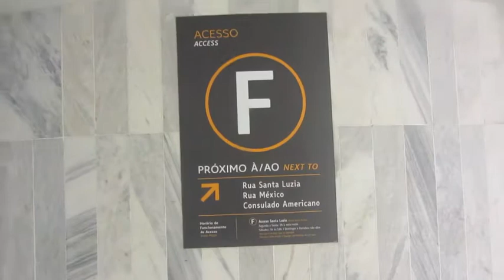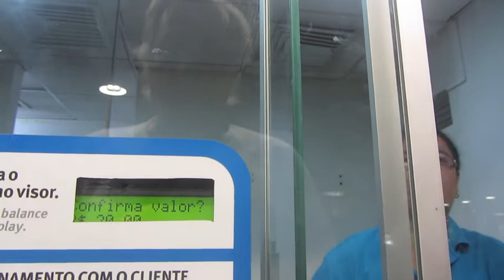RIO CARNIVAL 2015MARDI GRAS PREQUEL: RIO METRO, PAUL HODGE, Ch 70, SoloAroundWorld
RIO CARNIVAL 2015: CHECK OUT PREVIEWS OF ALL 26 RIO SAMBA SCHOOL 2015 PERFORMANCES IN THE SAPUCAI

RIO CARNIVAL 2015 IS FROM FRIDAY, FEBRUARY 13 TO WEDNESDAY, FEBRUARY 18, 2015 IN RIO DE JANEIRO, BRAZIL!! To warm you up for Rio Carnival 2015, the world’s biggest party, author Paul Hodge has provided the following great video chapter from his video book "2013 RIO CARNIVAL".

Chapter 70 is one of 84 Chapters of Paul Hodge's April, 2013 incredible video book "2013 Rio Carnival". Paul's book is the first ever video book published on YouTube with 85 chapters and 6+ hours of edited, original videos taken of the greatest party on Earth, Rio de Janeiro's Carnival 2013 Celebration from February 3 through February 12, 2013.

Chapter 70 of 84 of Paul Hodge's April, 2013 Video Book "2013 Carnival Rio de Janeiro" chronicles Paul's further exploration of Rio's metro system. In addition to taking the metro late at night to the samba competitions in Rio's Sambadromo, Paul took the metro many places. Chapter 70 shows Paul's February 7, 2013 metro ride from Rio's Centro neighborhood's Cinelandia Metro station to Rio's Largo do Machado Metro Station.

Paul's Rio Carnival 2013 coverage is truly unique because of its incredible comprehensiveness. Paul not only took amazing videos of Rio's world renowned 2013 Rio Carnival Samba School Parade Competitions in Rio's Sambadromo but he also covered the diverse preparatory activities, street parties and celebrations which took place throughout Rio leading up to and during Carnival's long weekend, February 8th through February 12, 2013.

Paul's video book is also extremely singular because his videos of Carnival's famed Samba School Parade Competitions at Rio's Sambadromo were taken by Paul from the vantage point of highly prized Sambadromo ground level, front row box seats which literally immerse you in the uplifting energy generated from the wonderful music, dance and joyful celebrations! You are placed so close to the celebrants that you will feel that you are actually participating! See Video Book's Rio Carnival 2013 Beginning Chapter #1 and the Book's Concluding Summary Chapter #84

In addition to his solo coverage of Rio's Carnival 2013, Paul is one of the few people in this World to have explored and adventured solo around our planet three times in four years and twice in the last six months! Paul is embarking on a fourth solo around the world adventure in June, 2013!

For Paul's fantastic coverage of the 2013 Rio Carnival and his three around the world adventures, see Paul's YouTube Channel For summary trailers of Paul's solo "around the world" adventures, check out: November, 2012 Trailer , November, 2011 Trailer and July 2008 Trailer

This video book is Paul's third to chronicle his solo adventures around our planet. The book is intended to inspire and instruct viewers on how to successfully achieve a life changing "bucket list" dream like going to the world famous 2013 Rio Carnival !